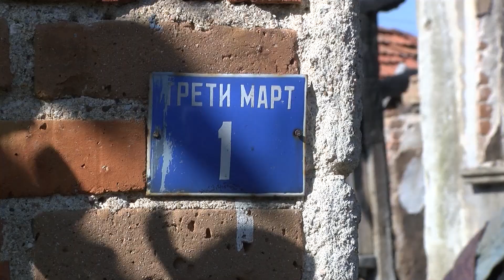Мъж и жена загинаха при пожар снощи в село Славяново